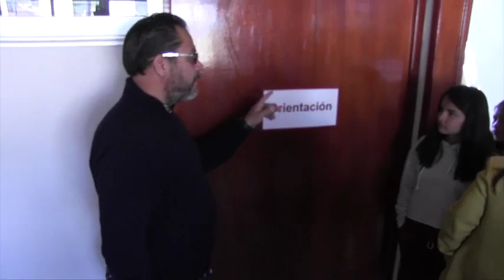2020 02 07 Visita a nuevas instalaciones de la EST 31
El pasado viernes 7 de febrero en un ejercicio en conjunto con la ciudadanía, los maestros y alumnos de la Escuela Secundaria Técnica 31, autoridades municipales y estatales recorrieron las instalaciones de lo que se convertirá en el templo del saber para los adolescentes de esta institución.